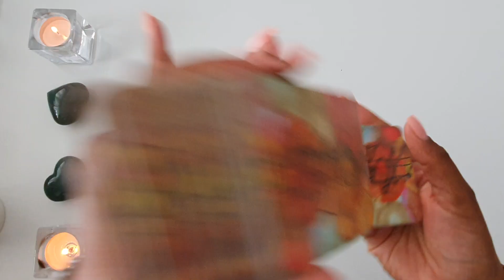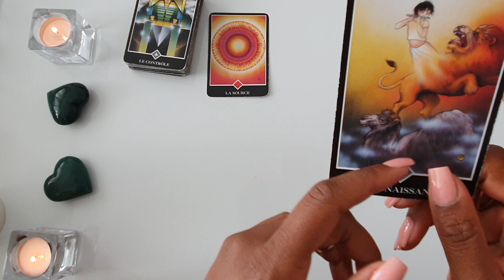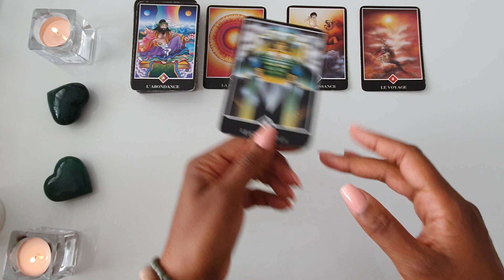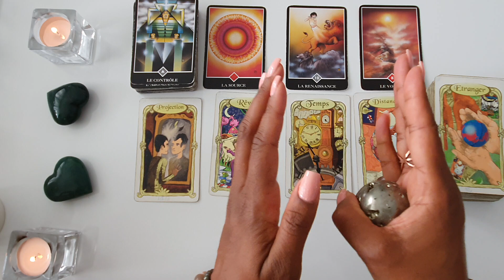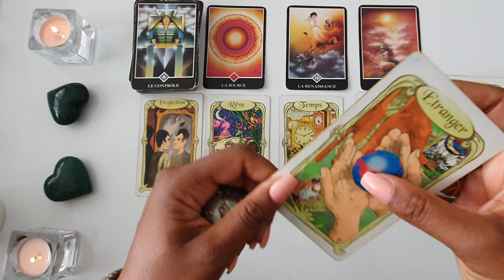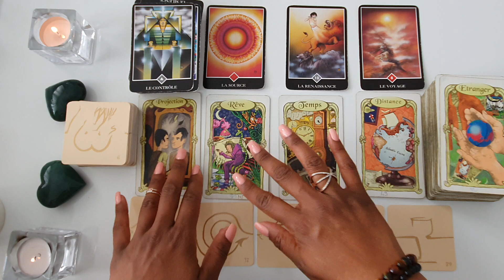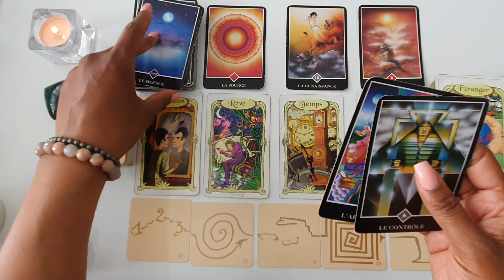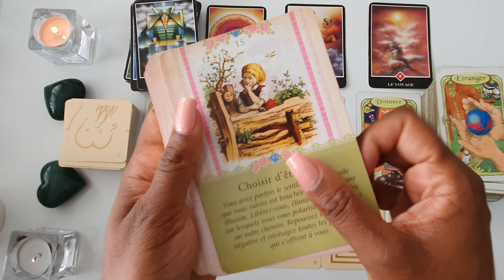♈ BÉLIER JUIN 2021- RÊVE ÉVEILLÉ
Bonjour,
Bienvenue sur ma chaîne 🙏, c’est avec plaisir que je vous présente tous les mois des lectures intuitives par signes astrologiques. J’utilise les cartes suivantes : L'oracle des miroirs, les 77 d'Alyass Ke, l'oracle des anges de Doreen Virtue, L'Amethyst love, le petit oracle des messages des anges et le Belline.
Si vous désirez une lecture intuitive claire et précise :
☀️ Voici le lien pour fixer un rendez-vous avec moi, c'est très simple 🌈 🌈🌈

📲Messenger       Coaching Intuitive d'Helena

Je reste à votre entière disposition pour toutes questions.

🙏 Namaste 🙏
Helena